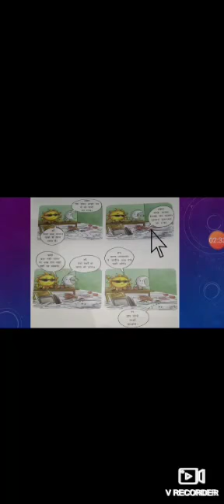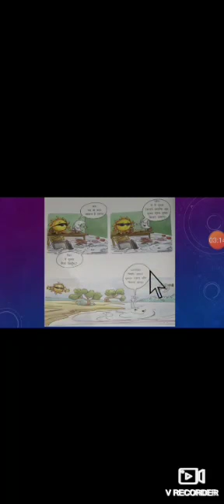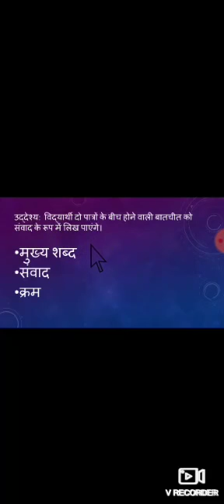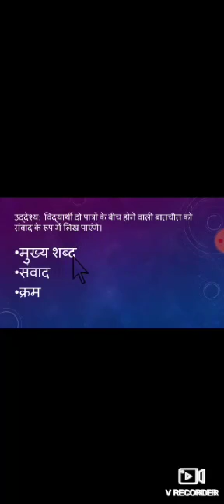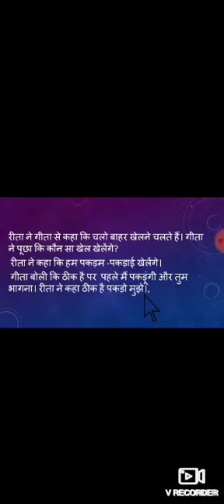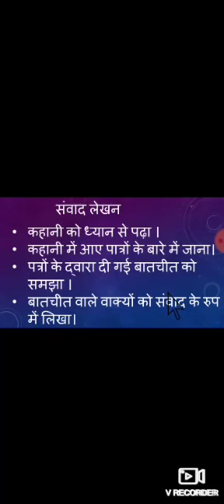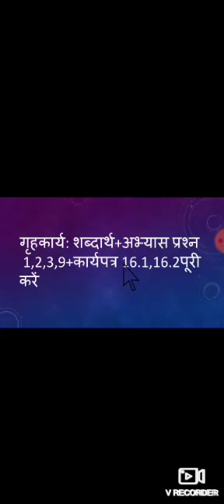कक्षा-तीसरी ब्लॉक:16 सूरज चंदा पहुंचे आसमान में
उपविषय:कॉमिक  स्ट्रिप पढ़ना,पात्रों के बीच होने वाले संवाद